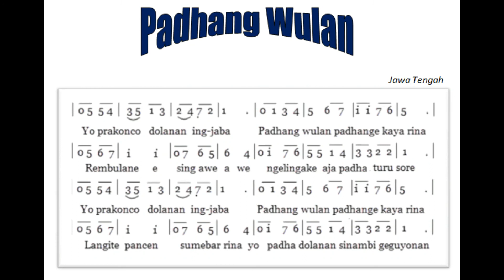Iringan Musik Lagu Padhang Bulan